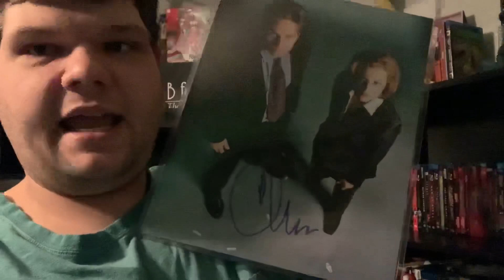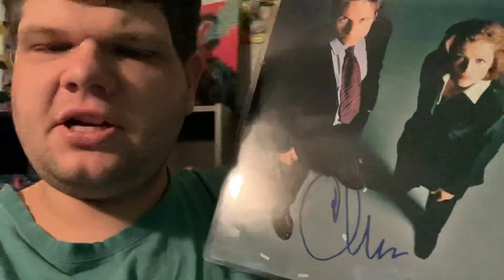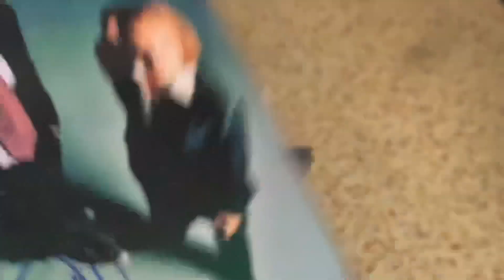X-Files Autograph Screw Up Turns Out To Be A Happy Mistake